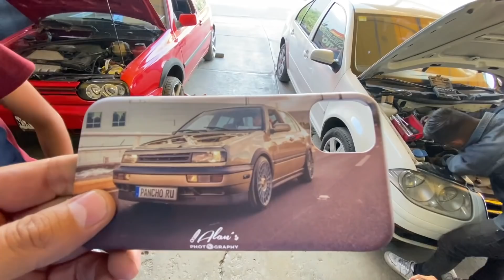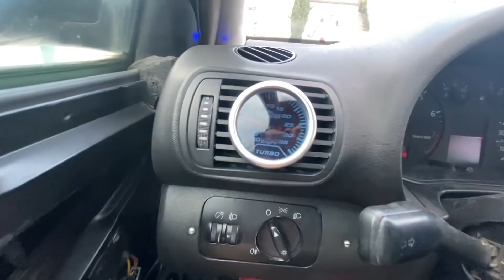ROMPI EL CARTER DEL AUDI ME QUEDÉ SIN FRENOS | PANCHO RU AUDI A3 8l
PUBLICIDAD/NEGOCIOS